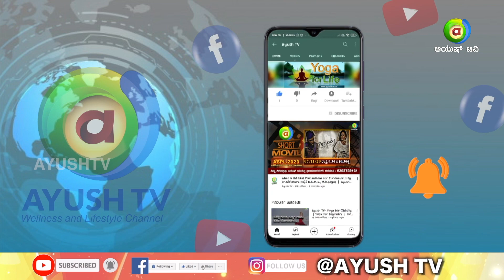ಯಶಸ್ವಿ ಐದನೇ ದಿನದ ಪಾದಯಾತ್ರೆ | ಹರಿಹರದಿಂದ ದೊಡ್ಡಬಾತಿಯವರೆಗೆ | Ayush TV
ಕುರುಬರ ಎಸ್.ಟಿ ಮೀಸಲಾತಿಗಾಗಿ ಜಗದ್ಗುರು ಶ್ರೀ ಶ್ರೀ ಶ್ರೀ ನಿರಂಜನಾನಂದಪುರಿ ಮಹಾಸ್ವಾಮಿಗಳ ನೇತೃತ್ವದಲ್ಲಿ ಶ್ರೀ ಕಾಗಿನೆಲೆ ಮಹಾಸಂಸ್ಥಾನ ಕನಕ ಗುರುಪೀಠ ಹಾಗೂ ಕರ್ನಾಟಕ ಪ್ರದೇಶ ಕುರುಬರ ಸಂಘ ಸಂಯುಕ್ತ ಆಶ್ರಯದಲ್ಲಿ ದಿನಾಂಕ 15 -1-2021 ರಿಂದ 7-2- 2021 ರವರೆಗೆ ಕಾಗಿನೆಲೆಯಿಂದ ಬೆಂಗಳೂರಿನವರೆಗೂ ಐತಿಹಾಸಿಕ ಪಾದಯಾತ್ರೆ

ಅಧ್ಯಕ್ಷತೆ ಶ್ರೀ ಕೆ ವಿರುಪಾಕ್ಷಪ್ಪ ಮಾಜಿ ಸಂಸದರು | ಅಧ್ಯಕ್ಷರು ಕುರುಬ ಎಸ್ ಟಿ ಹೋರಾಟ ಸಮಿತಿ ಸನ್ಮಾನ್ಯ ಶ್ರೀ ಕೆಎಸ್ ಈಶ್ವರಪ್ಪ ಗ್ರಾಮೀಣಾಭಿವೃದ್ಧಿ ಹಾಗೂ ಪಂಚಾಯತ್ ರಾಜ್ ಸಚಿವರು | ಸನ್ಮಾನ್ಯ ಶ್ರೀ ಎಮ್ ಟಿ ಬಿ ನಾಗರಾಜ್ ನೂತನ ಸಚಿವರು , ಕರ್ನಾಟಕ ಸರ್ಕಾರ | ಸನ್ಮಾನ್ಯ ಶ್ರೀ ಆರ್ ಶಂಕರ್ ನೂತನ ಸಚಿವರು ಕರ್ನಾಟಕ ಸರ್ಕಾರ | ಸನ್ಮಾನ್ಯ ಶ್ರೀ .ಹೆಚ್ .ವಿಶ್ವನಾಥ್ ವಿಧಾನಪರಿಷತ್ ಸದಸ್ಯರು | ಸನ್ಮಾನ್ಯ ಶ್ರೀ ಎಚ್ .ಎಂ. ರೇವಣ್ಣ ಮಾಜಿ ಸಚಿವರು ಮುಕುಡಪ್ಪ ಕಾರ್ಯಧ್ಯಕ್ಷರು ಎಸ್. ಟಿ ಹೋರಾಟ ಸಮಿತಿ | ಸನ್ಮಾನ್ಯ ಶ್ರೀ ಬಂಡೆಪ್ಪ ಕಾಶ್ಯಂಪುರ ಮಾಜಿ ಸಚಿವರು ಹಾಲಿ ಶಾಸಕರು | ಸನ್ಮಾನ್ಯ ಶ್ರೀ. ಕೆ . ಇ .ಕಾಂತೇಶ್ ಖಜಾಂಚಿ ಕುರುಬರ ಎಸ್. ಟಿ ಹೋರಾಟ ಸಮಿತಿ ಕರ್ನಾಟಕ | ಸನ್ಮಾನ್ಯ ಶ್ರೀ. ಡಿ. ವೆಂಕಟೇಶಮೂರ್ತಿ ಖಜಾಂಚಿ ಕುರುಬರ ಹೋರಾಟ ಸಮಿತಿ ಕರ್ನಾಟಕ | ಸನ್ಮಾನ್ಯ ಶ್ರೀಮತಿ ಜೀವೇಶ್ವರಿ, ಅಧ್ಯಕ್ಷರು ಮಹಿಳಾ ಕುರುಬ ಎಸ್ ಟಿ ಹೋರಾಟ ಸಮಿತಿ ಕರ್ನಾಟಕ | ಸರಸ್ವತಿ ಪ್ರಧಾನ ಕಾರ್ಯದರ್ಶಿ | ಸನ್ಮಾನ್ಯ ಟಿಬಿ ಬಳಗಾವಿ ಖಜಾಂಚಿ ಕುರುಬರ ಎಸ್ ಟಿ ಹೋರಾಟ ಸಮಿತಿ ಕರ್ನಾಟಕ

H M Revanna Kantesh Kaudiki Eshwarappa MTB Nagaraj Hoskote MTB Nagaraj Hoskote Mtb Nagarajanna Soldiers K S Eshwarappa KS Eshwarappa KS Eshwarappa A H Vishwanath AH Vishwanath K Virupakshappa Sindhanur K Virupakshappa Sindhanur R Shankar Ranebennur Bandeppa Khashempur Public Leader Bandeppa Khashempur Public Leader @D Venkateshmurthy Jeeveshwari Kalledh @Saraswathi Pradhan @TB Belagavi